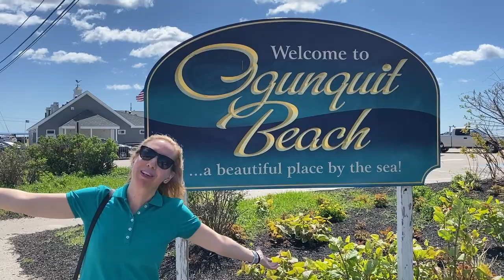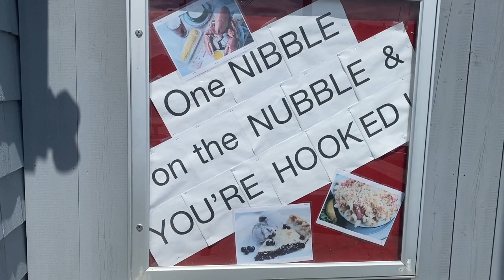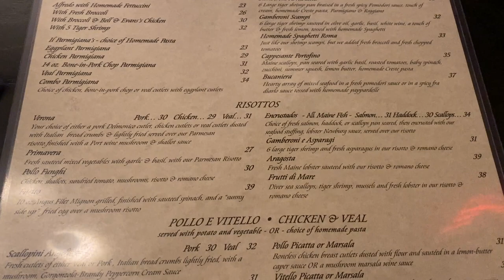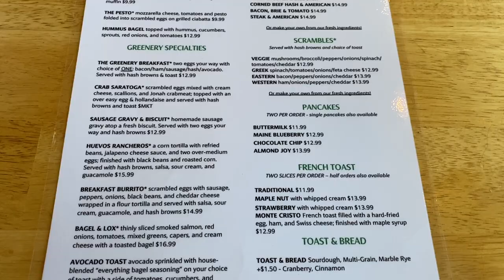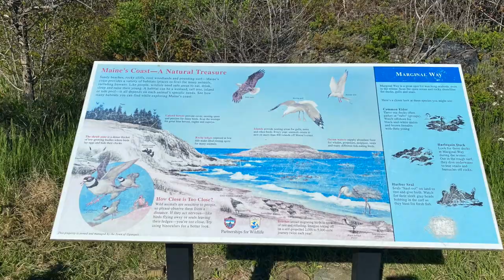Maine - Ogunquit Beach, The Cliff House, Lighthouses & Much More!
Hello Everyone!

Thanks for taking the time to check out my video about my trip to Ogunquit Beach! What a cute town, I can't wait to be back! :)

If you have any questions about something from this video, leave them in the comments below!

-Giseli